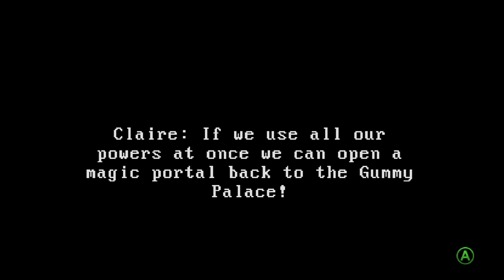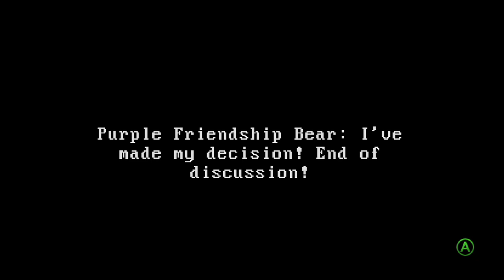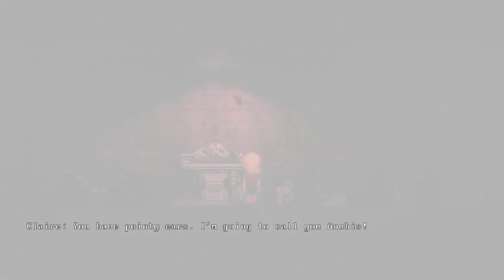Let's Play Claire EC | Ground Hog Day | Doin it live! Ep. 1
Let's Play Claire Extended Cut, Doing it live!

Sweet Dee Mans the helm in Her version of Ground Hog Day,  It was interesting, interesting, interesting, interesting.

Help the channel GROW! BIG Appreciation! This channel is nothing without YOU.
Now go my Agents SPREAD my good word.

Don't miss when I drop a new video RINGY DINGY that Bell!

Agent Gear

Sennheiser HD 599 SE
MOBOREST RCA To 1/4 Jack Audio Adapter
YOUSHARES NT1-A Microphone Pop Filter
Rode PodMic
Behringer Q1202USB 12-Channel Mixer - updated
MCSproaudio 2 Pack 25 Ft Male to Female XLR
TISINO 3.5mm to RCA Cable, 1/8 Inch to 2RCA Male
InnoGear Microphone Arm Stand, Heavy Duty Mic Arm
Cloud Lifter - updated